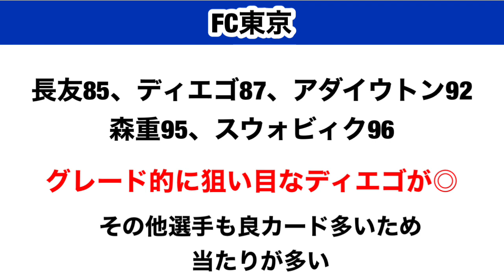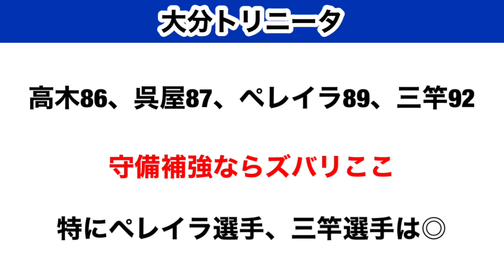【Jクラ】#853 お気に入りクラブG85以上レギュラー2022vol.2ガチャ券を引く場合のおすすめチーム3選！狙うべきチームはズバリここだ！jリーグクラブチャンピオンシップ